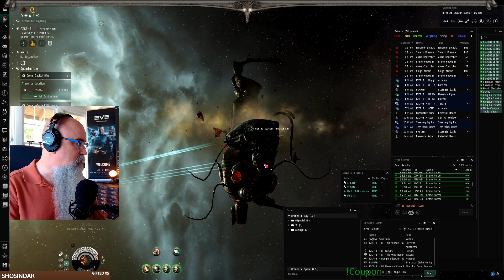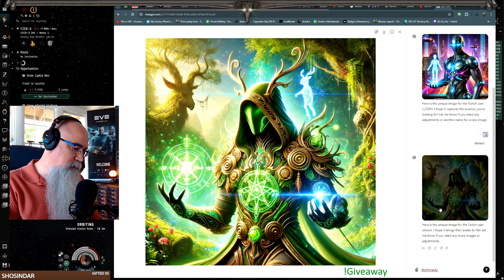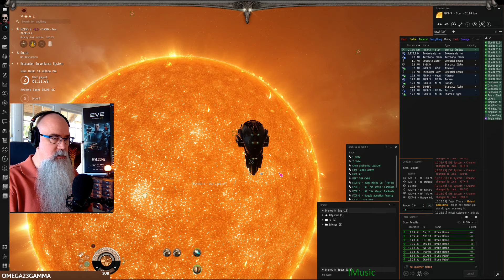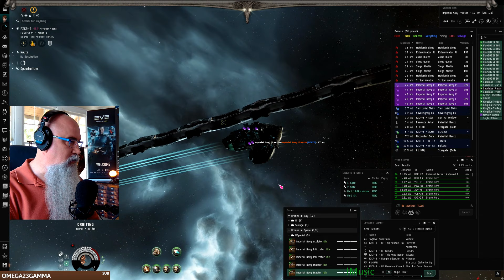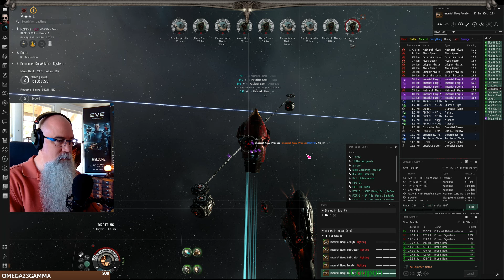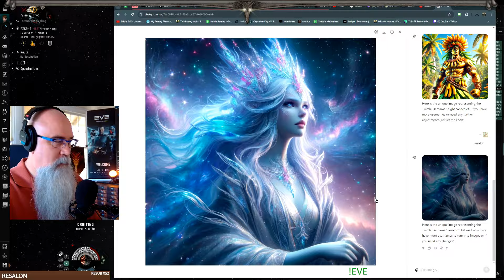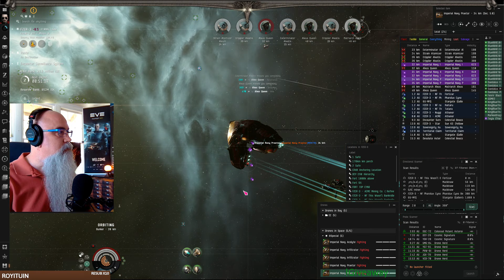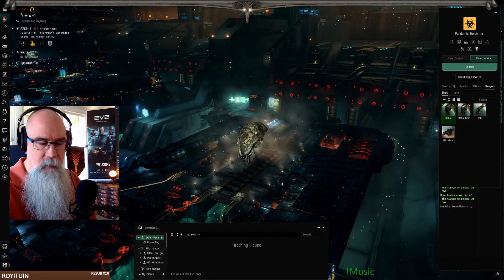Drone Sites with Cheap Ships - EVE Online 1722